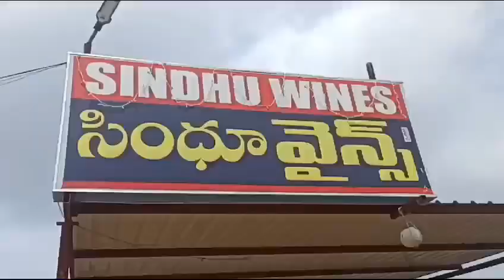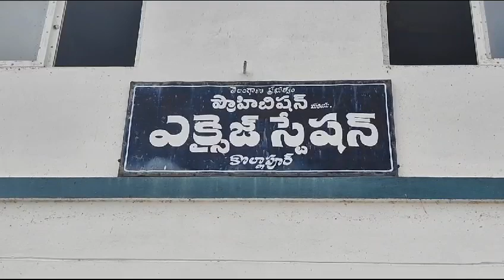8 October 2023